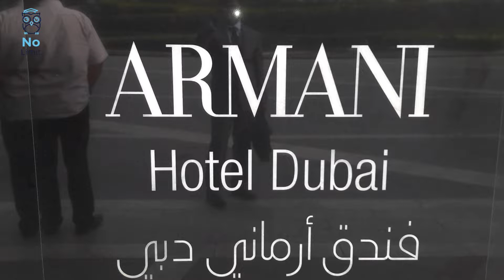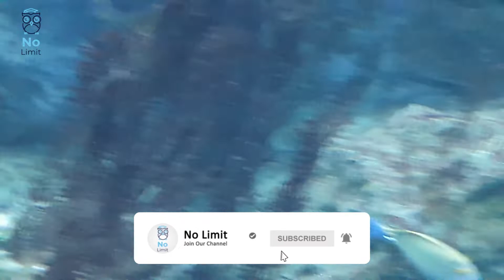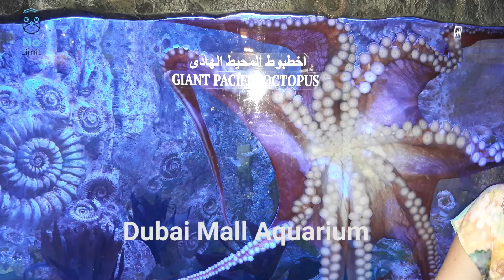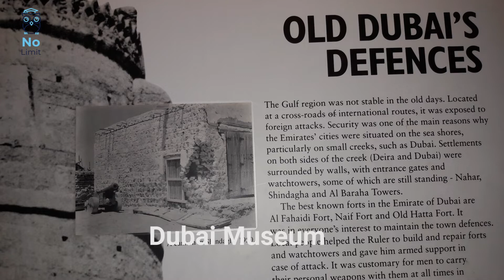Dubai Visit | Burj khalifa | Dubai Mall Aquarium | Dubai Museum | Dubai Metro | Dubai canal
Dubai Visit time i visit burj khalifa, dubai mall aquarium, dubai museum by using dubai metro. and also very nice place to visit dubai canal. dubai city is the most tourist attraction place in UAE. dubai has modern building and beautiful roads and very good public transport. dubai is the one of the beautiful country in the middleast.

Timestamps
00:00 Introduction
00:11 burj khalifa
01:05 Dubai City
01:26 Dubai Mall Aquarium
03:36 Dubai City Building
05:17 Dubai Museum
07:37 Dubai canal and Dubai Airport